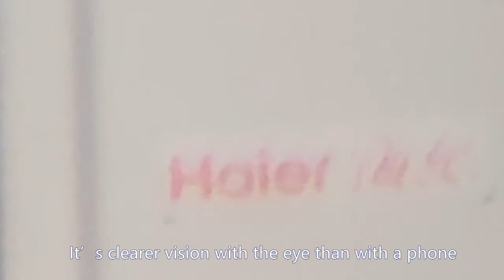15X 45X 60mm Backpacking Spotting Scope For Birding Hunting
Quality Birding Spotting Scope from China.
Xiangyang Youbo Photoelectric Co., Ltd quality manufacturer from China.